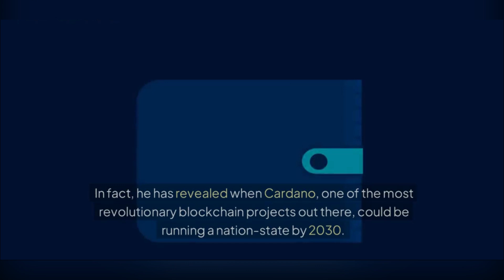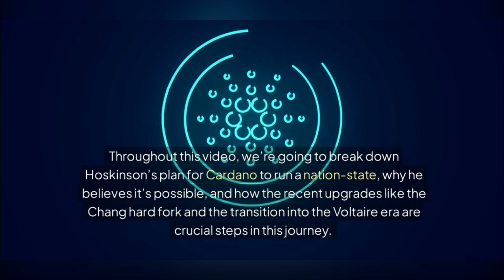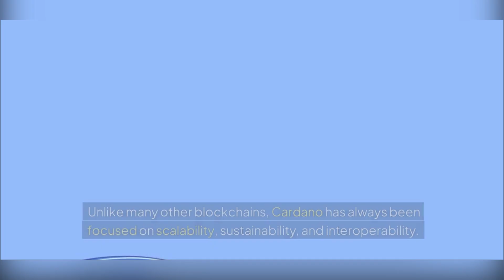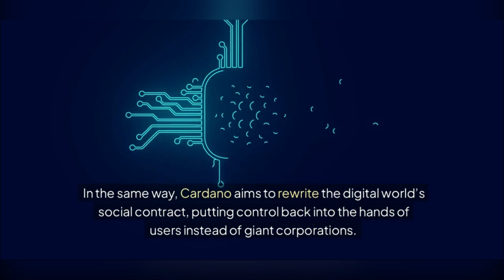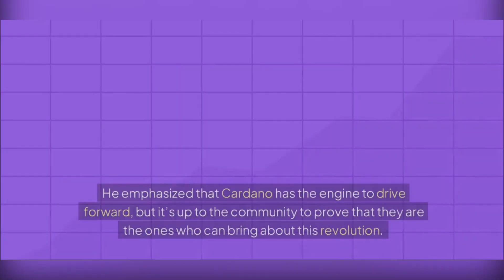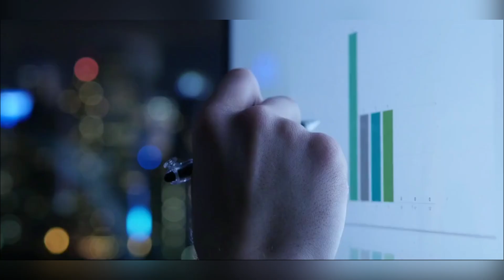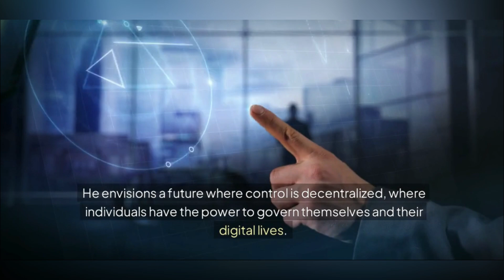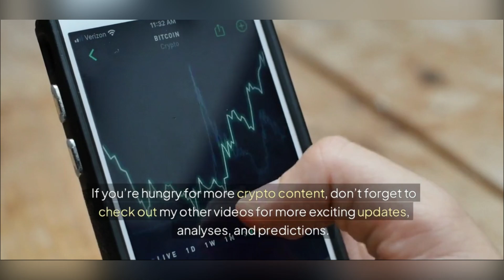Cardano Nation State Ambitions: Insights from Hoskinson on the Projected Timeline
Exploring CardanoPotential: Hoskinson Reveals When the Blockchain Will Operate at a Nation State Level

Download and register to receive 30,000 DB atybh once (18.75USD)
My Dbmeta Invitation Code: 422059